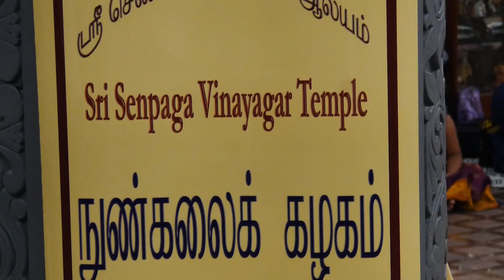Singapore Sri senpaga Vinayagar temple Music And Dance Academic Keybord Performance